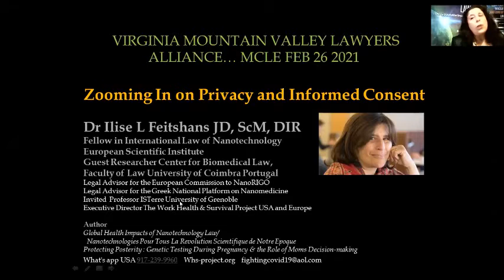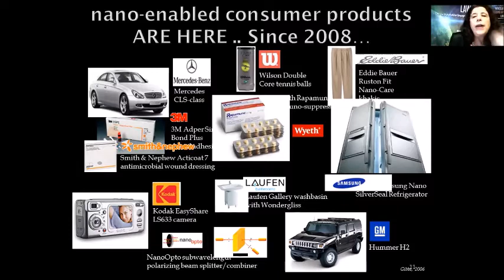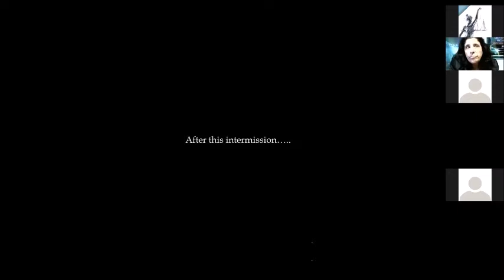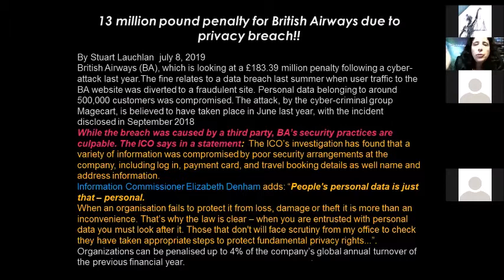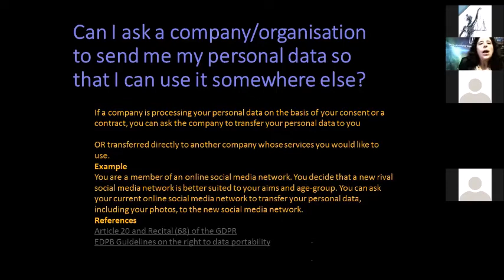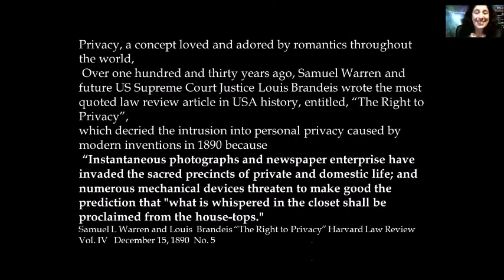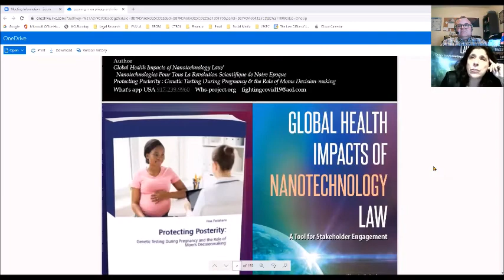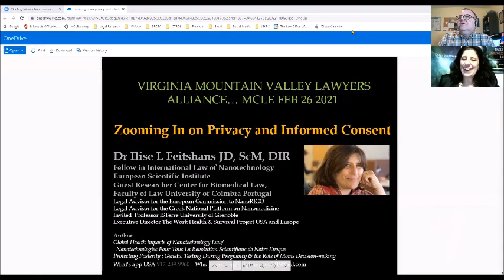Nanotechnology in Medicine Protecting Privacy Rights through Informed Consent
Dr. Ilise Feitshens discusses the emerging field of the legal implications for privacy in a world where nanotechnology is increasingly used to diagnose, treat, and study human diseases.  Europe has been studying this issue and enacting protections for citizens' privacy and promoting society's need to improve the quality of life.